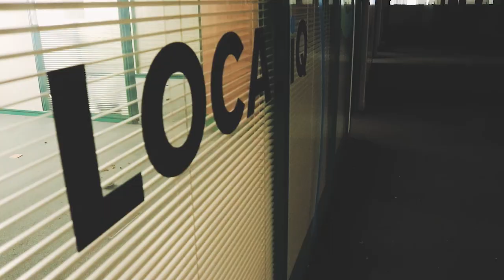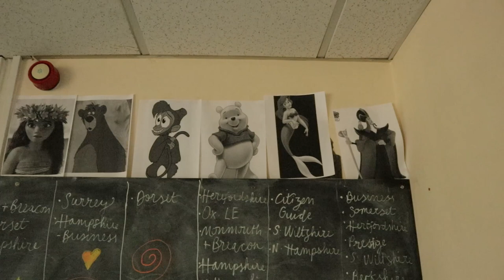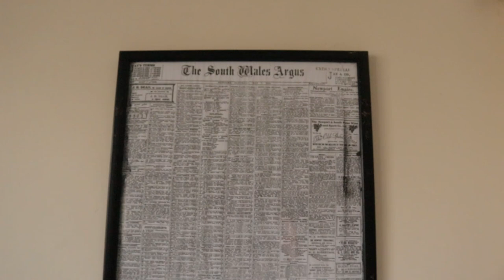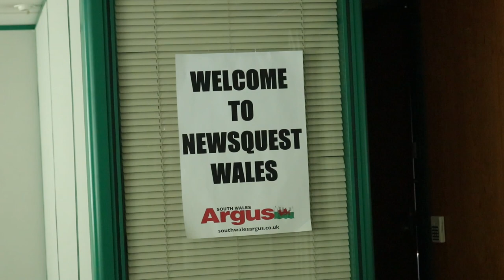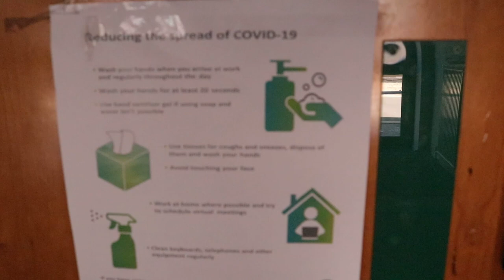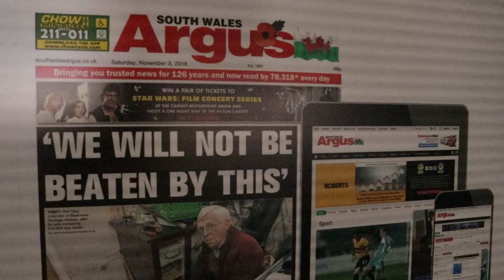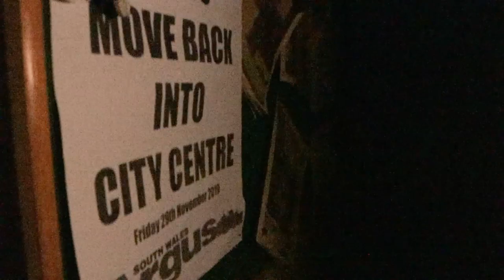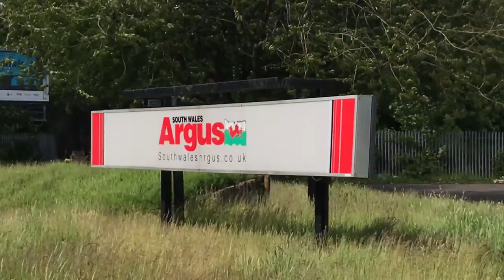ABANDONED SOUTH WALES ARGUS NEWSPAPER OFFICES NEWPORT - URBEX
The South Wales Argus was founded on the 30th May 1892, as the South Wales Argus and Monmouthshire Daily Reader, An early depiction of the paper reads ‘The South Wales Argus’ the only evening paper printed in Newport and Monmouthshire. They began operations on Cardiff Road in 1969, along with DX Freight and have recently closed in 2020. They are due to be demolished after 51 years at the site, and are to return in to Newport City Centre.